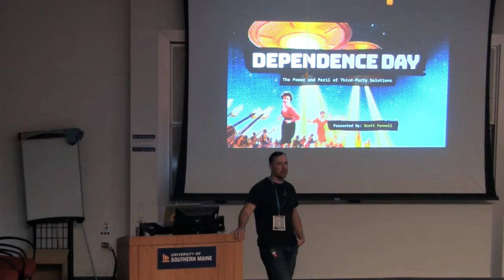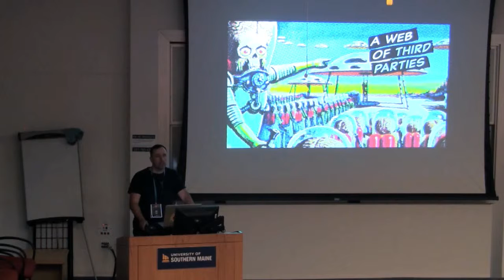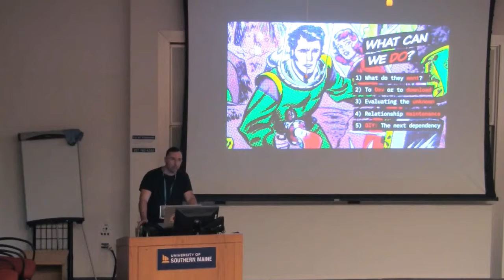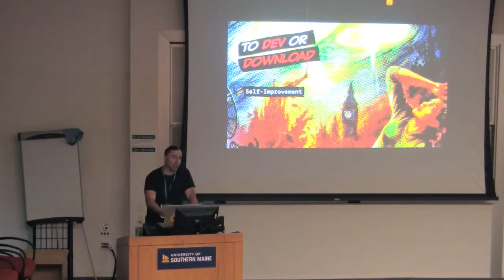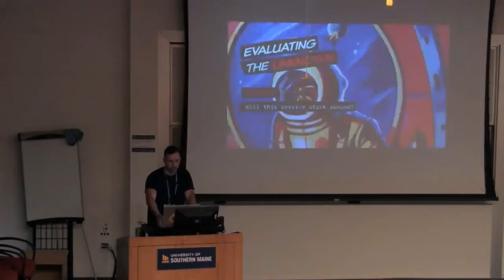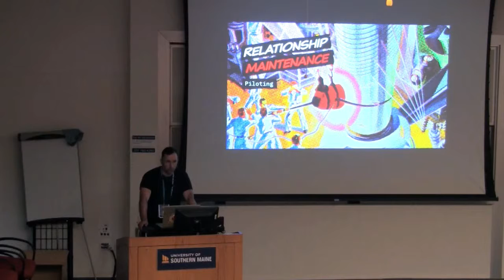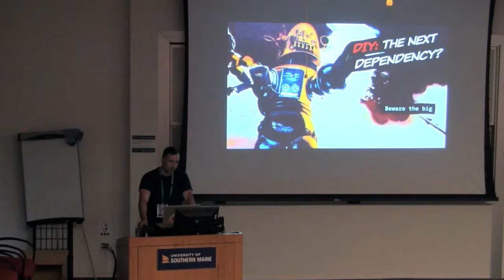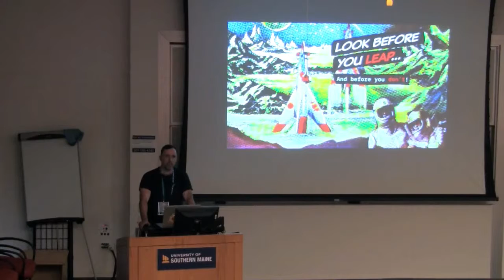Scott Fennell: Dependence Day - The Power and Peril of Third-Party Solutions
“Why don’t we just use this plugin?” That’s a question I started hearing a lot in the heady days of the 2000s, when open-source CMSes were becoming really popular. We asked it optimistically, full of hope about the myriad solutions only a download away. As the years passed, we gained trustworthy libraries and powerful communities, but the graveyard of crufty code and abandoned services grew deep. Many solutions were easy to install, but difficult to debug. Some providers were eager to sell, but loath to support.
Years later, we’re still asking that same question—only now we’re less optimistic and even more dependent, and I’m scared to engage with anyone smart enough to build something I can’t. The emerging challenge for today’s dev shop is knowing how to take control of third-party relationships—and when to avoid them. I’ll show you my approach, which is to ask a different set of questions entirely.